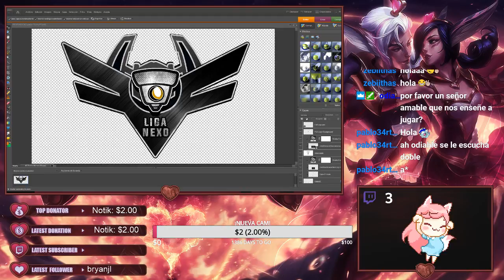Fortnite ♥ Francazo a más de 200 METROS en MOVIMIENTO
Holii ♥ !

Estoy comenzando con los Directos en este canal de Twitch y me gustaría poder hacer que la gente disfrutara con los vídeos, pero no solamente viéndolos, nope, sino que si quieren divertirse jugando y demás con nosotr@s adelante :D !